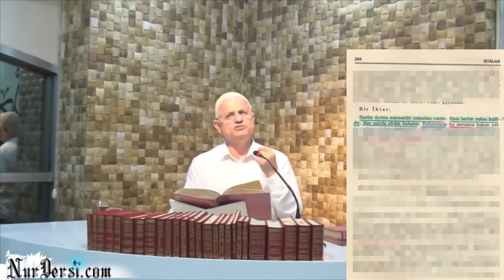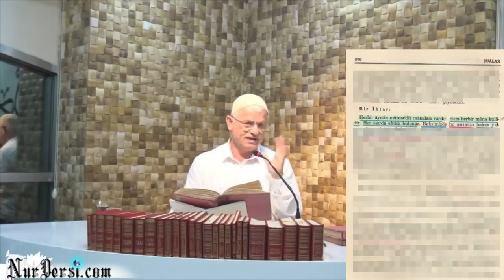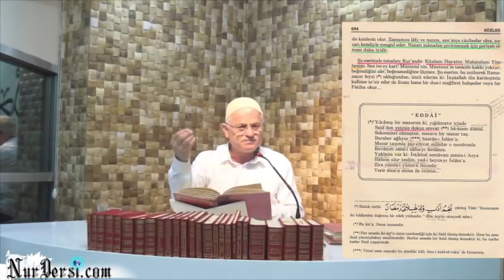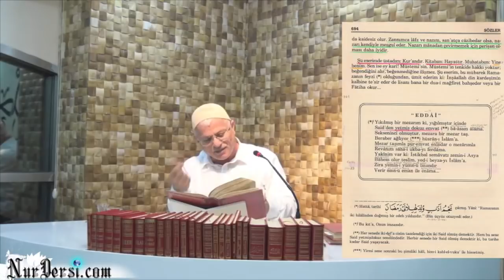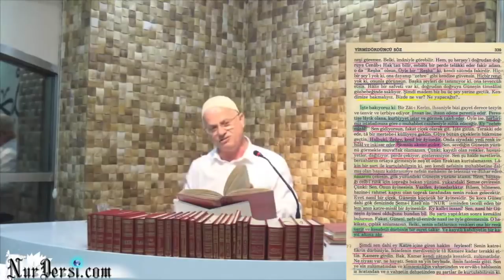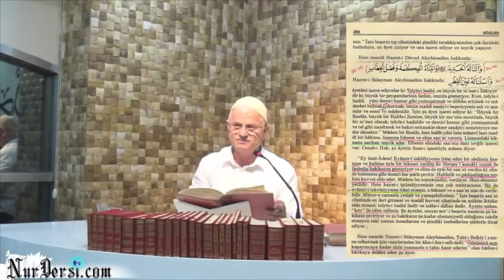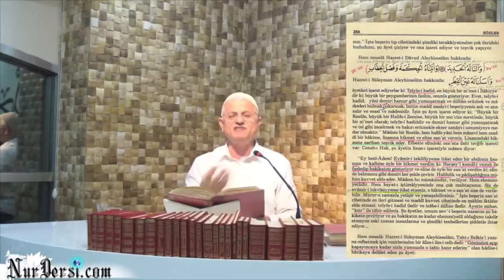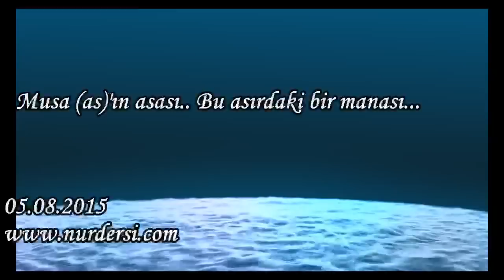Musa (as)'ın asası.. Bu asırdaki bir manası...